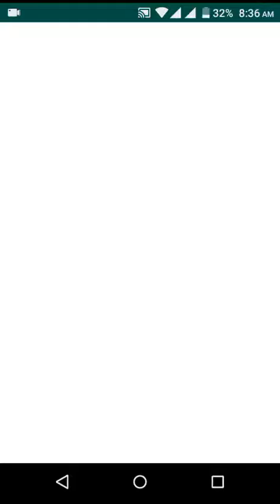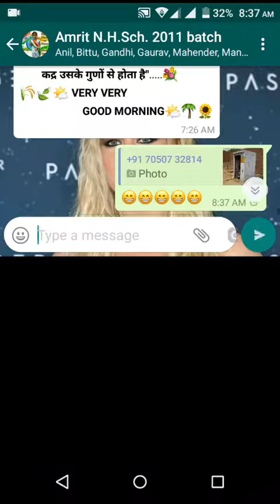how to comment on important message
this is about comment on a important message i.e if you have a lot of message then you can comment on a spacial message. so friends just watch this video and share and subscribe What is WhatsApp?
By Jackie Dove and Paula Beaton
Launched in 2009, WhatsApp is one of the most popular text and voice messaging apps. It’s free to use, and you can send messages, make voice calls, and host video chats on both desktop and mobile devices.
Part of what makes this app appealing is that it works on various phone and computer operating systems, helping with messaging. It can also take advantage of Wi-Fi and cellular data to make one-on-one or group calls.
Free international calls
WhatsApp uses your phone’s cellular or Wi-Fi connection to facilitate messaging and voice calling to nearly anyone on the planet, alone or in a group, and is especially nice for families and small collaborative workgroups. The app lets you make calls, and send and receive messages, documents, photos, and videos. WhatsApp is completely free — with no fees or subscriptions — because it uses your phone’s 5G, 4G, 3G, 2G, EDGE, or Wi-Fi connection instead of your cell plan’s voice minutes or text plan. If you’re connected via Wi-Fi, it won’t eat into your data plan either. Its popularity is sustained by its support for worldwide free calling, even if the people chatting are not in the same country.
WhatsApp is platform agnostic. You do not need to own the same brand of phone as your call recipient or be on a specific platform — the app works with iPhone and Android phones and Mac or Windows desktop or laptop computers, which you can use to send and receive messages, but not make calls. Like any other SMS messenger, you can initiate a conversation with an individual or a group and video chat with up to eight people. The iOS version also has in-app support for video playback from both Instagram and Facebook. You can also share your location, broadcast your status to your contacts, share contacts, set customized wallpapers and notification alerts, email chat history, use the camera to shoot photos and videos from within the app, and simultaneously broadcast messages to multiple contacts. You are always logged in so you never miss messages, but even if you miss notifications while your phone is off, the app saves recent messages for when you re-open the app.
Like iMessage for the iPhone, WhatsApp has a simple interface that showcases your chats in text bubbles complete with a timestamp and notifies you when your recipient has viewed your text.

WhatsApp can identify people in your contact list who currently use the app, so you never have to add them manually. You can also invite people who don’t have WhatsApp or connect with other users you know but who aren’t in your contact list. WhatsApp lets you create work, friends, or family groups to communicate with up to 256 participants. The app also lets you change your background and send your GPS location to an interactive map. You can type in a status message that will last up to 24 hours or until you change it. You can block contacts from within the app or send a friend’s information to another user within the app.

about whatsapp quotes
whatsapp which country app
whatsapp founder story
whatsapp download
whatsapp features
gb whatsapp
what's new in whatsapp
whatsapp app